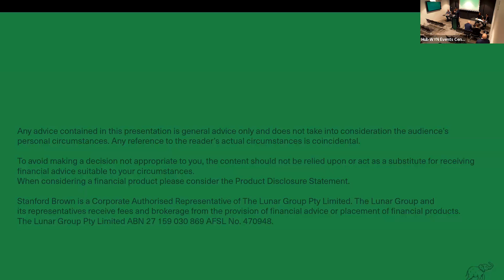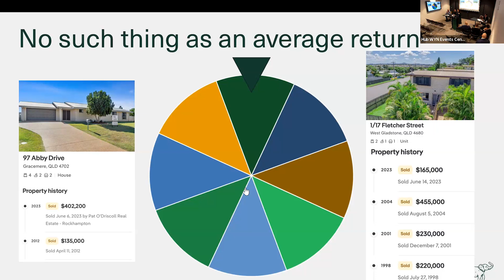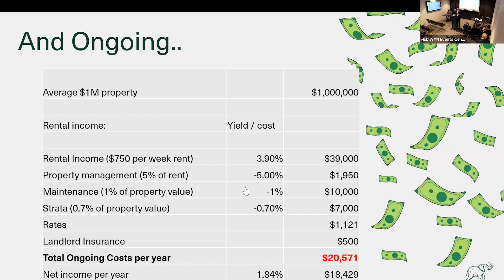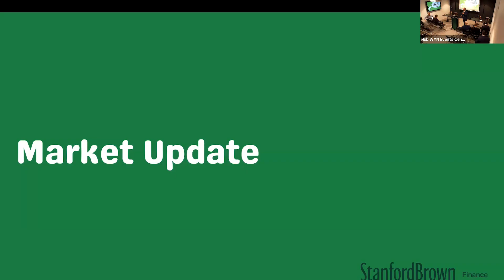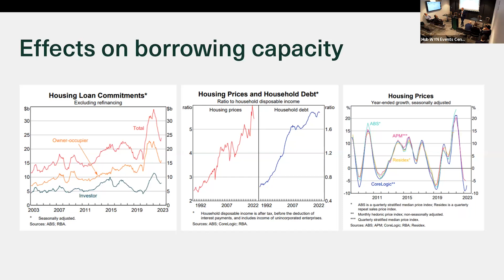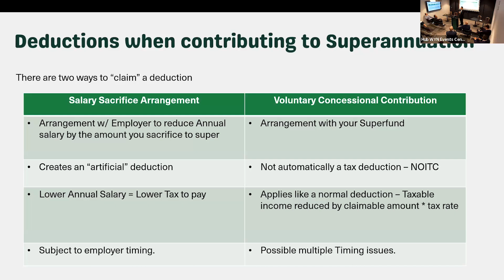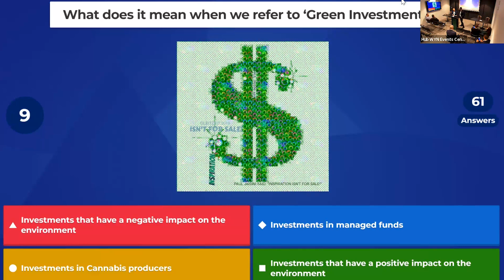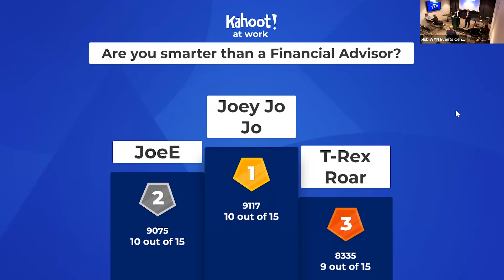Is Property Really The Best Investment Event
Thank you for attending our event, 'Is Property Really The Best Investment?' last night. We hope you found our presentation informative.

If you have any follow up questions, please don't hesitate to reach out to one of our advisers.